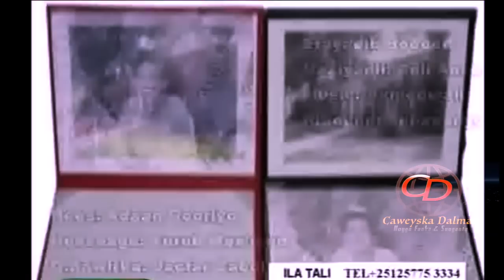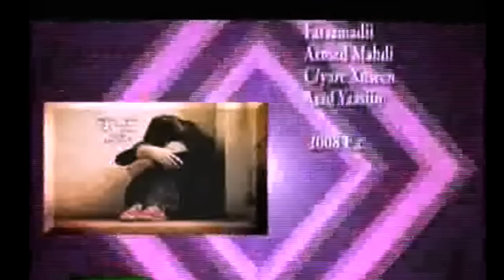Barnaamijka Ila Tali | 1 October 2015